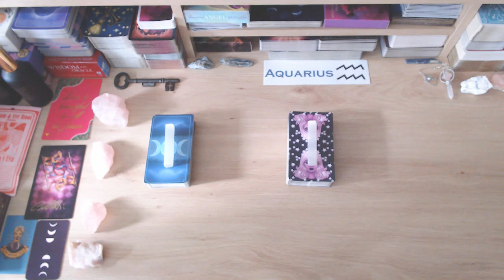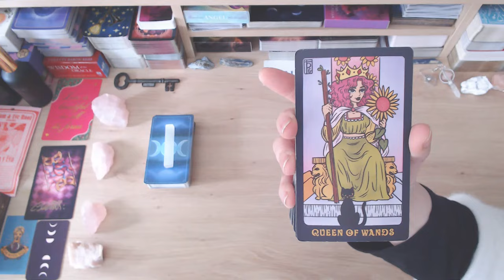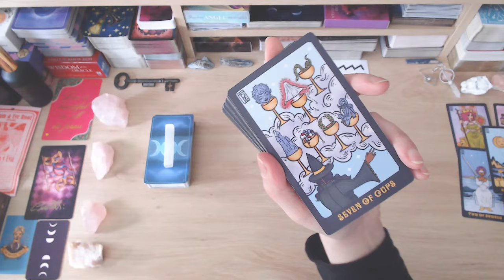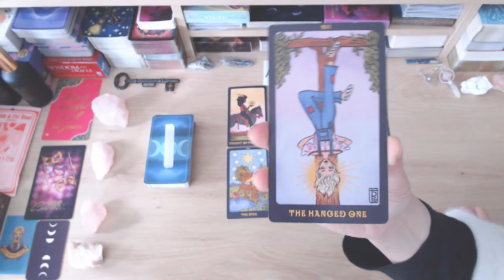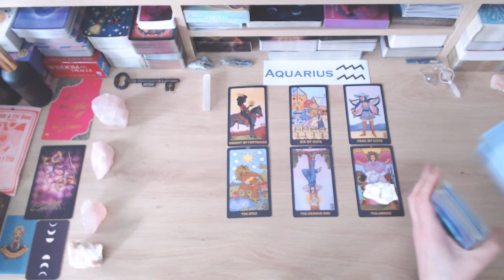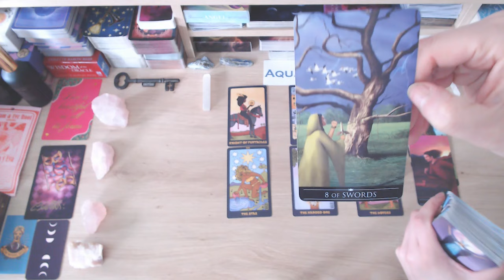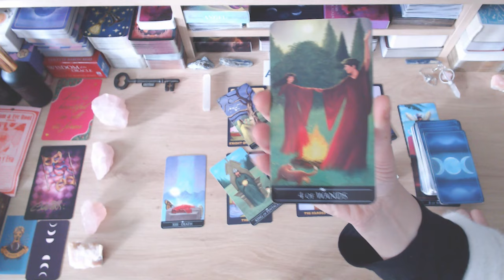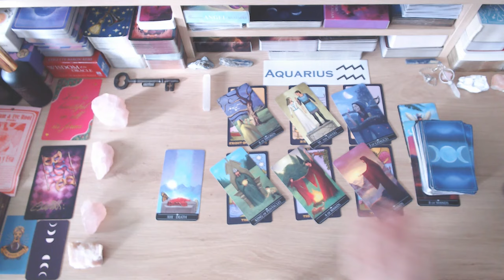🎀 AQUARIUS 🎀 MAKING A CHOICE FROM THE HEART 💖 BECAUSE THEY STILL LOVE YOU 😘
💘HI AQUARIUS AND WELCOME TO YOUR TAROT READING 💘

*Lifetime access!
*100% online!
*No deadlines - completely self-paced!
*Downloadable workbooks!

❤️❤️❤️COMING SOON! ❤️❤️❤️